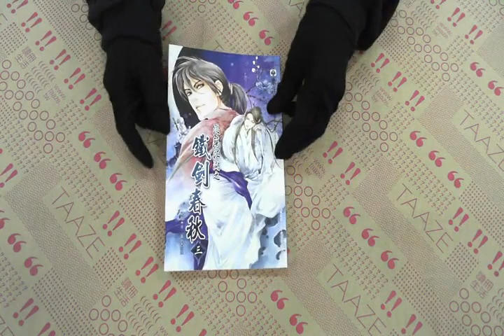TAAZE｜浪蕩江湖之鐵劍春秋（3） 二手書書況 9862060905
TAAZE｜讀冊生活網路書店「浪蕩江湖之鐵劍春秋（3）」，找二手書請至